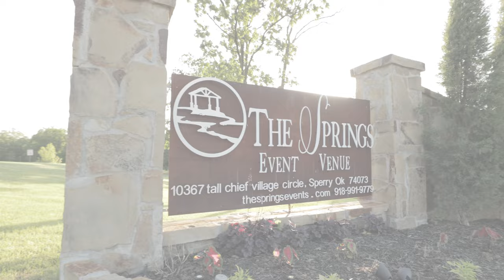Lakeside Wedding Venue in Oklahoma Virtual Tour | The Springs in Tulsa by Skiatook Lake